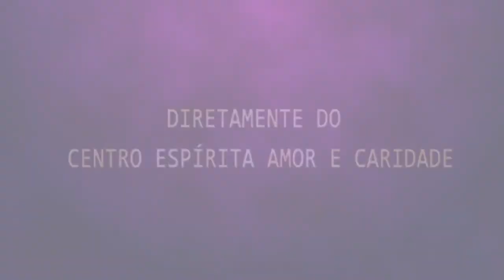Palestra Espírita - Edgar Miguel